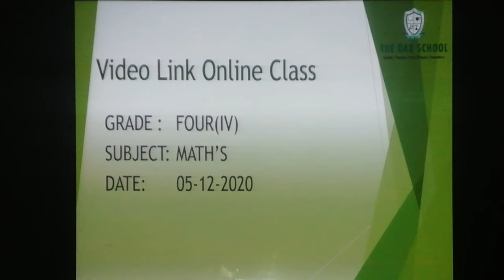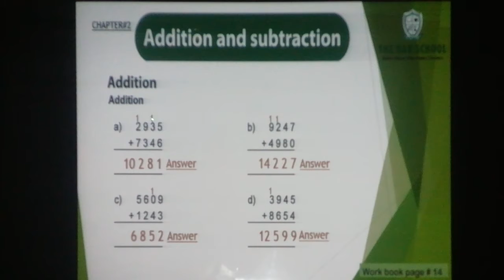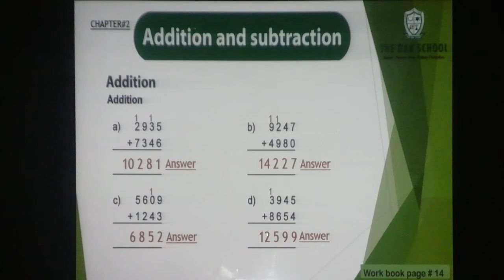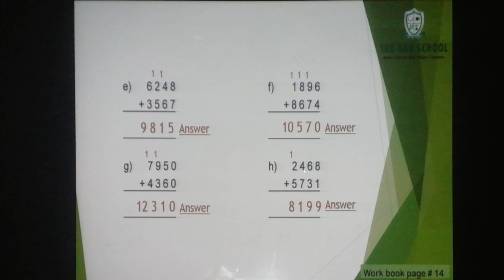THE OAK SCHOOL (Grade Four-IV, Mathematics)